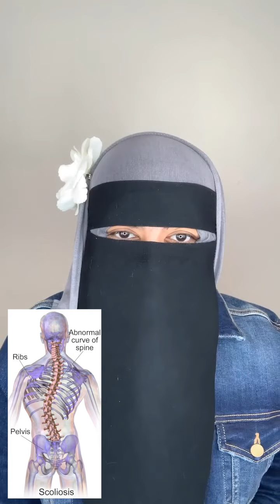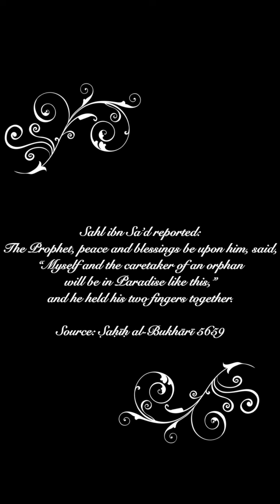Story of an orphan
This is the last Friday of Ramadan, let us maximize our good deeds.

Sahl ibn Sa’d reported: The Prophet, peace and blessings be upon him, said, “Myself and the caretaker of an orphan will be in Paradise like this,” and he held his two fingers together.

• ᴄʀᴇᴅɪᴛs:
Nasheed ➙ Kama Tadinu Tudaan -  Shareef Abdullah